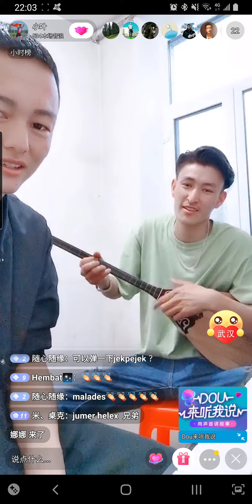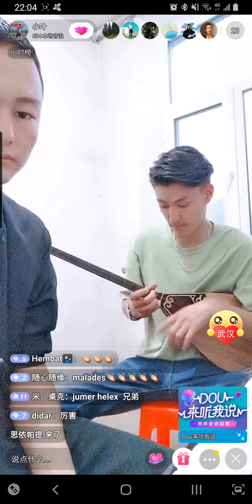Мұрат деген Құлжадан келген кіші, КХР Үрімжідегі университеттің музыкалық студенттері 2020.04.22(5)